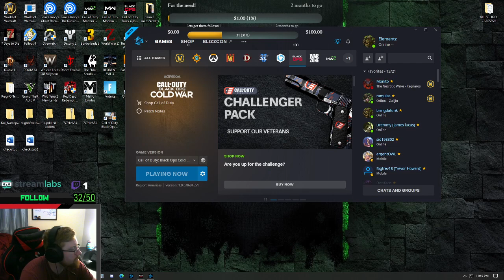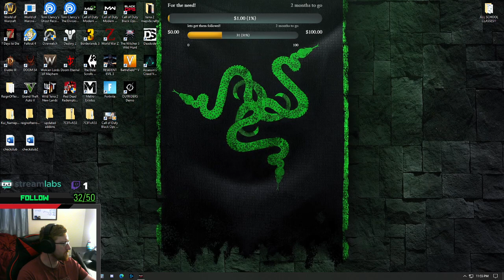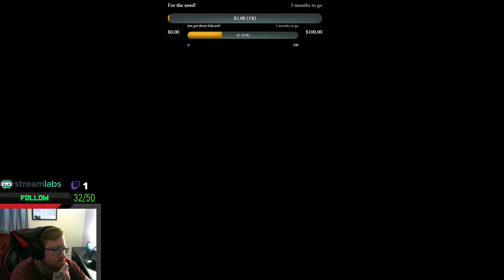OUTBREAK 1-10 achiv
Me and a buddy duo to level 10 on outbreak, had a blast still think the ray gun is so much better than any other weapon though..